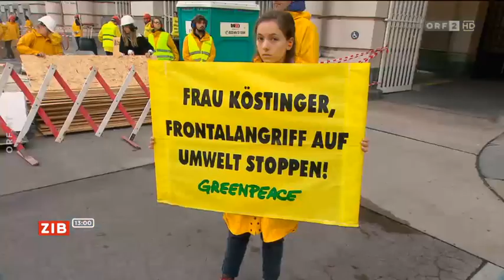Kritik an Klimapolitik ORF ZIB13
Der Nationalrat diskutiert in einer Sondersitzung die Folgen des Klimawandels. Die Liste Pilz, die die Sitzung verlangt hat, attackiert Umweltministerin Köstinger (ÖVP) scharf, sie betreibe reine Symbolpolitik und stelle sich hinter die Interessen von Konzernen.
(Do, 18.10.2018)